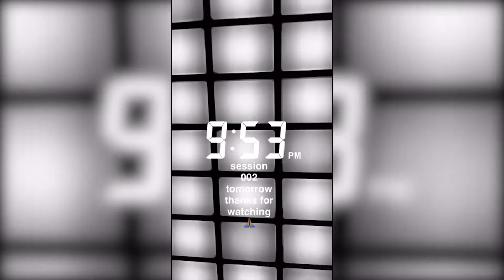Rap Write Make | sessions no. 001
"sessions" is a video blog series that celebrates the creative process of music-making and audio production.

Each session happens first on Snapchat and Instagram Stories, so be sure to follow @rapwritemake on both platforms to see what's going down!

Rap Write Make is a music publishing company and artist brand. As a recording artist, songwriter, and producer, elevating craftsmanship in music is just as valued as making a living from it. By engaging audiences from studio to stage with transparency, and thoroughly collaborating/servicing other artists and entities with music/audio production, and licensing, Rap Write Make strives to increase the value of artist development from music’s creative and business aspects.

About Ish: A recording artist, songwriter, and producer from Brooklyn, New York, Ish creates music to engage audiences while covering subjects that explore blackness and manhood. Thus far, his artist development has led him to put on a concert with the Brooklyn Philharmonic, perform in cities such as Los Angeles, California and Johannesburg, South Africa, and serve as the 2012 NYC Youth Poet Laureate. Ish also published a book of poems that year entitled, "Meet at Greene". Ish’s next major endeavors are the completion of a new EP, and his first full length album. The EP, “aisles”, releases in 2017, and the album, “Store Run” will follow.